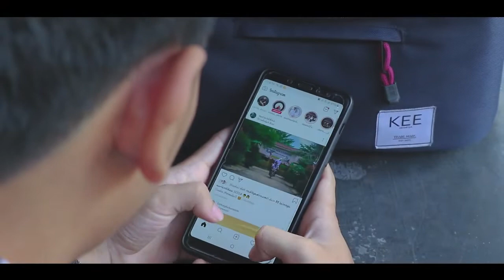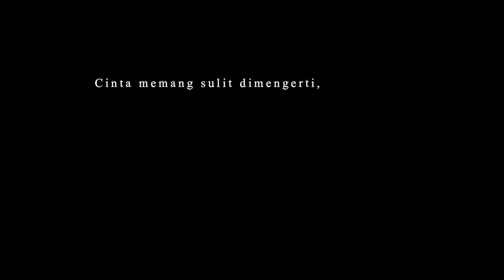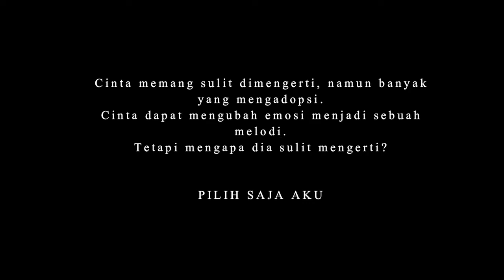PILIH SAJA AKU - Short Movie Eps.1 by N.X PROJECT FILMS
PILIH SAJA AKU (SHORT MOVIE by NX PROJECT FILMS)

•Short Movie Love Story'.

Directed by: Theresia Yuni

Cast:
1. Erwin Kurniawan
2. Theresia Yuni
3. Yurike Inriani Sebayang
4. Angga Dwi Ardiansyah

Cameraman: Ilham Wahyu

Created and present by: college student of Sari Mutiara Indonesia University

Location:
 Sari Mutiara Indonesia University (USM-INDONESIA).
•At Kapten Muslim street (Helvetia) Medan.

Filming time: June 6, 2019

First posted by: N.X PROJECT (YouTube Channel) 2019

Reposted by: ILHAM WAHYU MNG (YouTube Channel) 2022